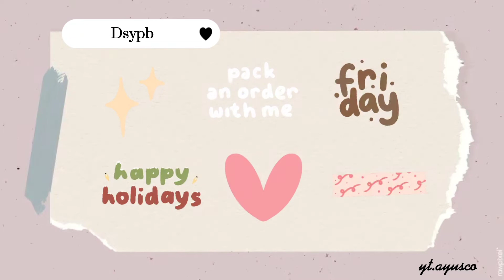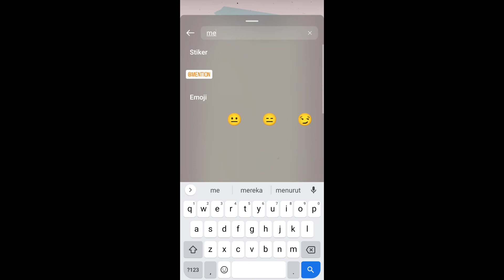Keyword GIF Instagram Aesthetic ✨🍒🍭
Hallo Semua👋🏻
Apa kabar?
Kali ini aku mau ngerekomendasiin keyword GIF Instagram Aesthetic